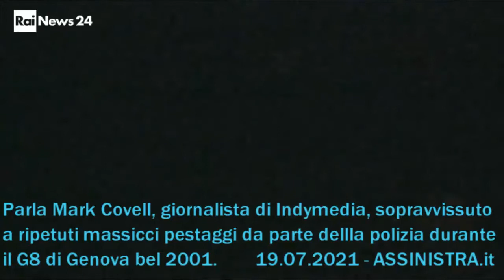Parla Mark Covell, giornalista di Indymedia, sopravvissuto ai pestaggi della polizia al G8 di Genova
Parla Mark Covell, giornalista di Indymedia, sopravvissuto a ripetuti massicci pestaggi da parte della polizia durante il G8 di Genova del 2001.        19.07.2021 - ASSINISTRA.it